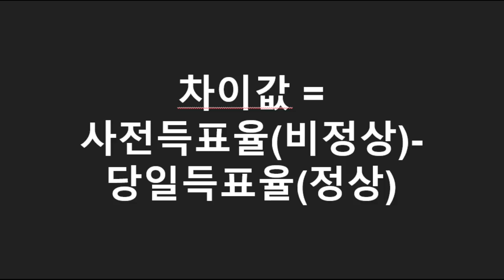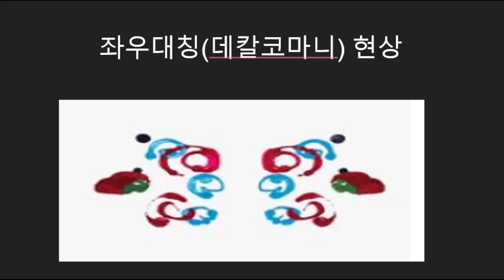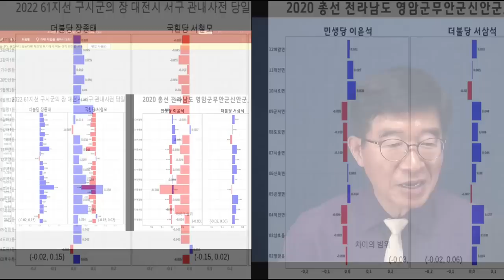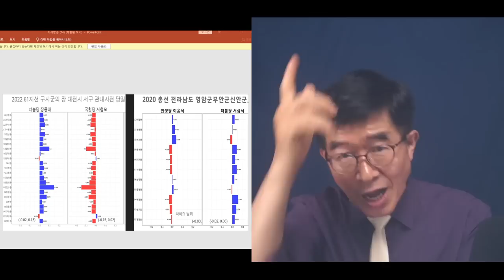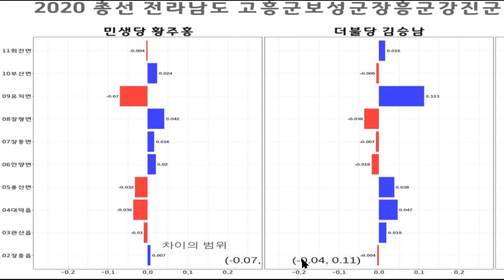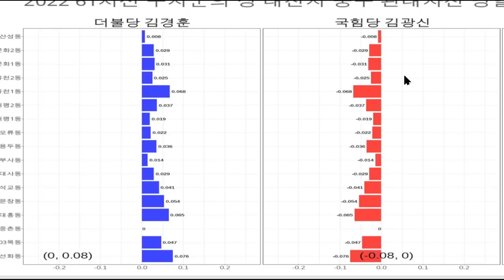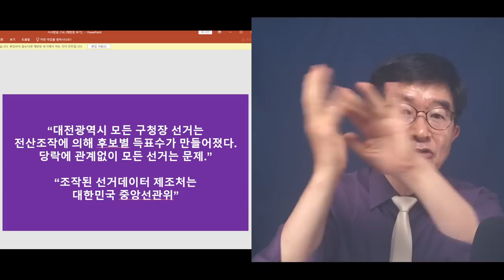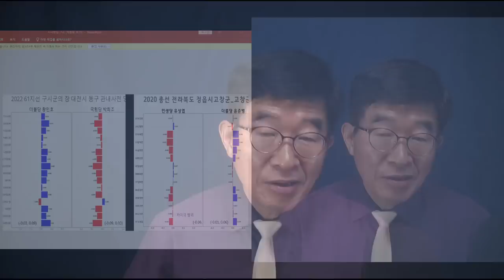대전 구청장선거, 모두 만들어진 숫자 / 후보별 사전투표 득표수, 정해진 프로그램에 따라 제작 / 대전구청장 선거는 전국 기초자치단체장 선거의 대표 사례[공병호TV]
Bitcoin : 3MTW849AkP2ftLeSK2teZHMmzLu7Z83s9U